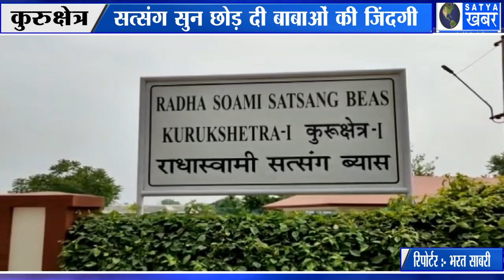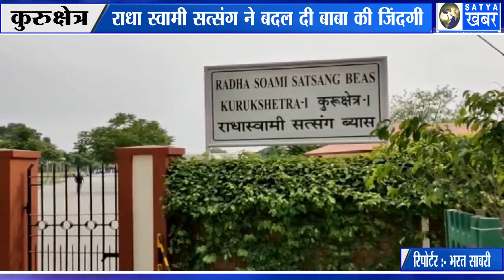कुरुक्षेत्र- घर बार छोड़ युवक बन गया था बाबा, फिर यहां जाने के बाद बदल गई जिंदगी